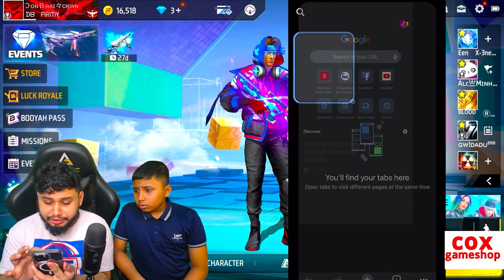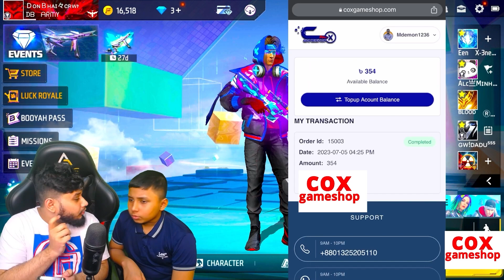কিভাবে ১ সেকেন্ডে Free Fire ডাইমন্ড কিনবেন? | Free Fire Diamond Topup best website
আপনাদের অ্যাড মানি করতে কোন ধরনের সমস্যা হলে আমাদের
Cox Gameshop ওয়েবসাইটের দেওয়া নিচের হোয়াটসঅ্যাপ নাম্বারে স্ক্রিনশট দিয়ে আমাদের সাথে যোগাযোগ করুন।

আমাদের ফোন নাম্বার এবং হোয়াটসঅ্যাপ নাম্বার ২৪ ঘন্টা খোলা থাকে
এবং খুব দ্রুত সমস্যার সমাধান দিয়ে থাকি।